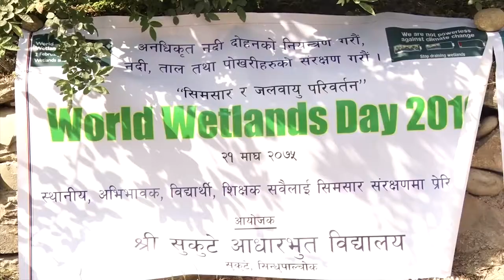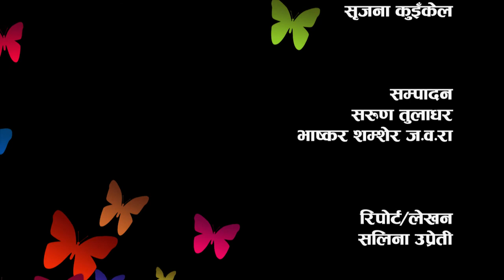Children come together for River Conservation|| Sandip Jora's victory|| Naya Pusta- 556